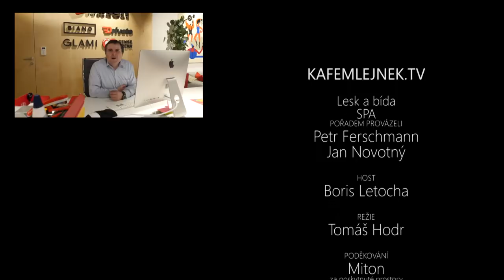Kafemlejnek TV 43. - Lesk a bída SPA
V tomto dílu, prosím, omluvte zhoršenou kvalitu zvuku. Pro další díly se nám podařilo sehnat novou techniku a já pevně věřím, že se nám podaří jít s kvalitou zvuku nahoru.

Hostem dnešního dílu je Boris Letocha z hradecké pobočky společnosti Quadient. Otevřeli jsme s ním téma Single Page Application, jejich historie a vývoj za několik posledních let. Borise jsme si pozvali proto, že je autorem open-source JavaScript frameworku Bobril (a souvisejícího ekosystému) a díky tomu má poměrně hluboký vhled do fungování současných frontendových knihoven.

Od jQuery se rychle dostaneme až k Reactu a rozebíráme fungování virtuálního DOMu, práci se stavy, Flux architekturu a další zajímavá zákoutí frontendového vývoje. Borise se ptáme, v čem jsou odlišné a jaké novinky používají frameworky jako je Vue.js nebo Next.js.

Budeme rádi za vaše reakce a zkušenosti v komentářích.